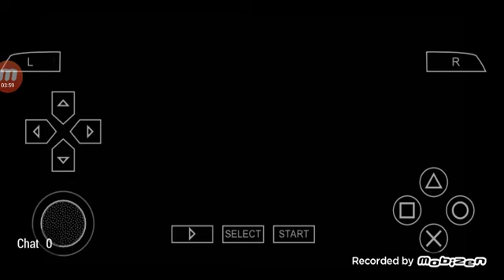gta vice city stories: leap and bound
access
1.the bum deal